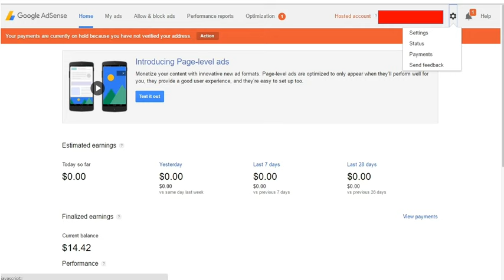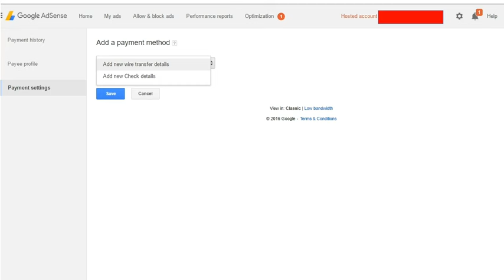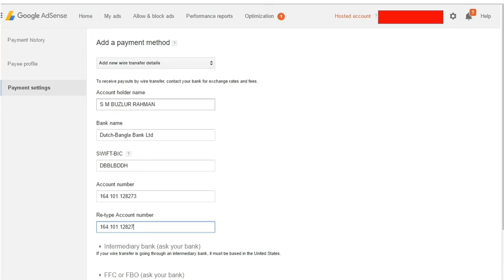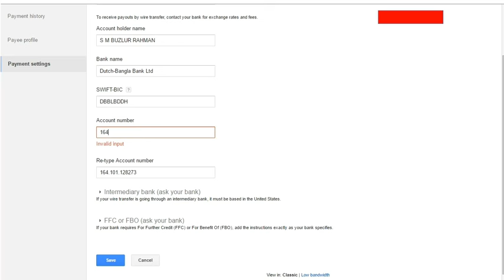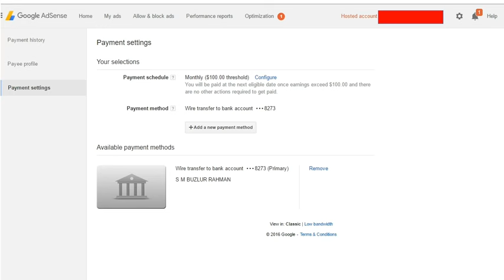ডিবিবিএল ব্যাংকের সাথে গুগল অ্যাডসেন্সের একাউন্ট কীভাবে ভেরিফাই করবেন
তথ্য প্রদানের পর 2-4 সপ্তাহ অপেক্ষা করতে হবে PIN no পাওয়ার জন্য।